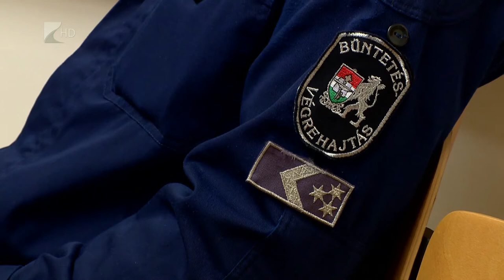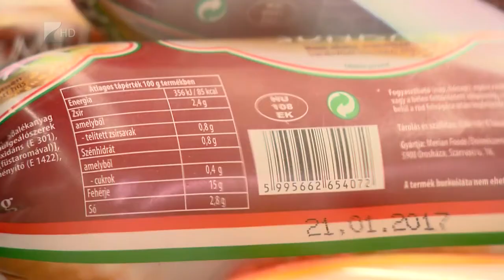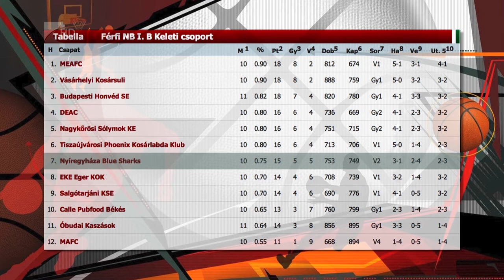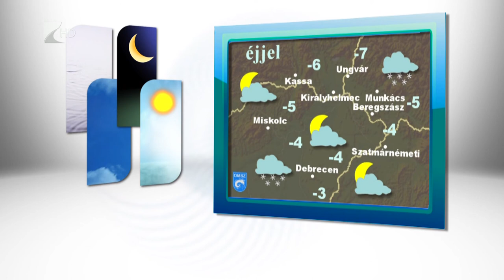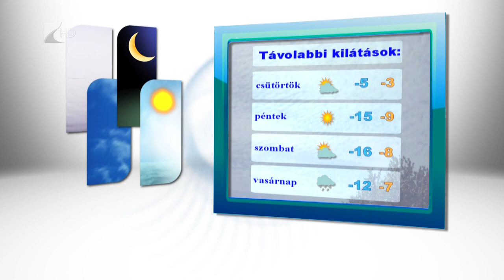Híradó 2017.01.03. - Kölcsey Tv